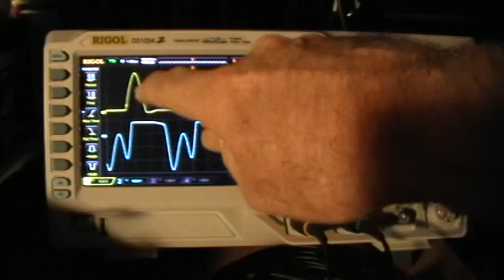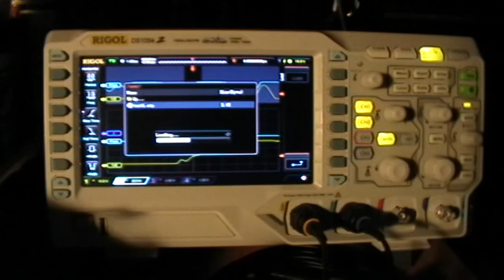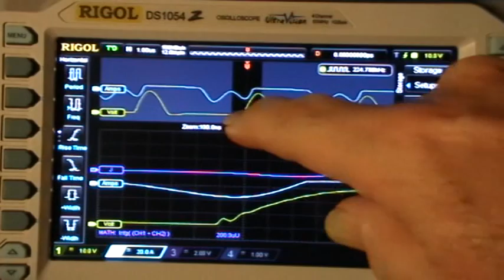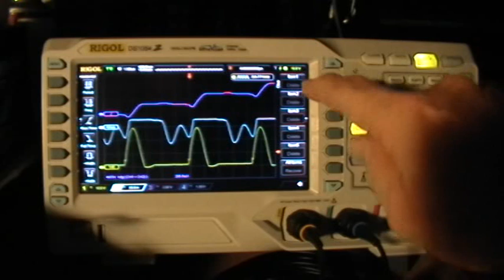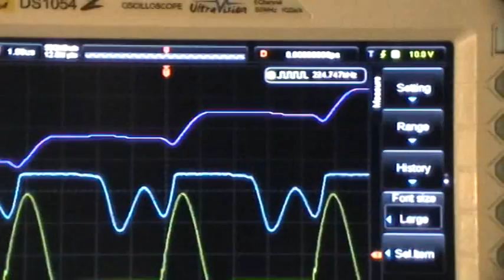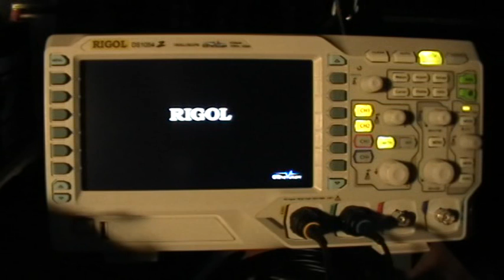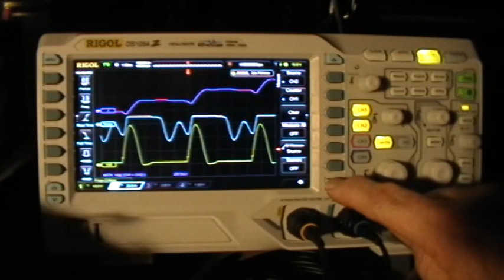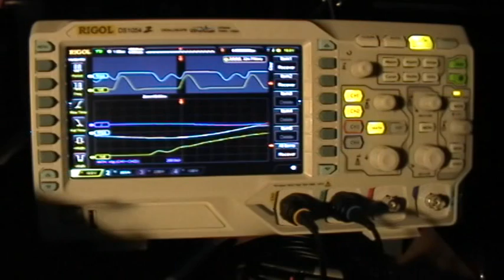Scoposcopy: Rigol DS1054Z Demo 1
OK, so here's the new scope in operation. I demonstrate a few basic operations of the scope, including Power On Default and Last setting modes, Auto setting, use of Average acquisition mode, Loading a Stored Setup, the Delay (or Zoom) horizontal display mode, a Math two-operation trace display, changing the Measurement Fonts, etc.

All the controls have a nice feel to them and are easy to operate. The knobs and knob-buttons are quite sensitive so I think it pays off to go slowly and patiently -- like a safecracker in an old movie.  The overall impression is of very high quality and good ergonomics. It's no lightweight; a very solid piece of construction and engineering design. Dave at EEBlog has taken one apart and reveals that the thing is as well-built as any top-line scope costing much much more.

There are a few strangenesses and things that could be better-- see Dave's EEVBlog review where he mentions those. So far I've only seen one thing that could be a "glitch" and that was in the behaviour of the fourth channel, sometimes it seemed to drift from baseline and then snap back to the set position. I haven't tested this completely though, it may simply have been due to a loose probe or the particular circuit I was testing with.

Some people have complained about the Fan Noise of this scope but it does not seem unusually loud to me. It's way quieter than the fans in my Topward power supply or the computer or airconditioner.

The probes included with the scope have also attracted their share of complaints and bad reviews, but as far as I can tell so far, these are adequate and actually have a pretty nice feel to them. Nice long probe cables too.

The only thing that seems to be "missing" from the DS1000 scope series is a Real-Time Clock. It would be nice to have timestamps on stored files, for example. But it's nothing you can't live without.

My overall early impression is very favorable, three thumbs up. We'll see how it performs in a real-life measurement situation soon.

I'm really stoked to have this scope, and I'm eternally grateful to the people that helped to make it happen. Faith in humanity is restored!

(Just be careful of those UPS drivers... who knows where your packages will wind up... )

Software version 00.04.02.SP4
Board version 0.1.1
From new production.